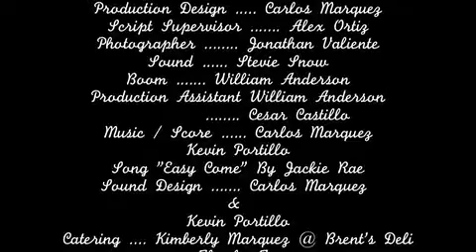GOLD DIGGER CARLOS MARQUEZ-iPhone.m4v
Short comedy of a post production assistant that gets scrambled in a love triangle.